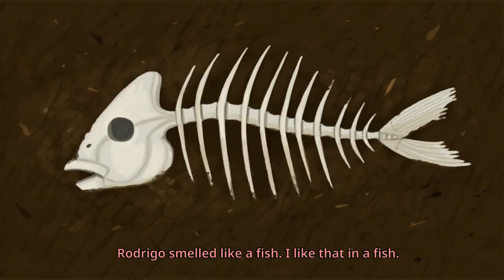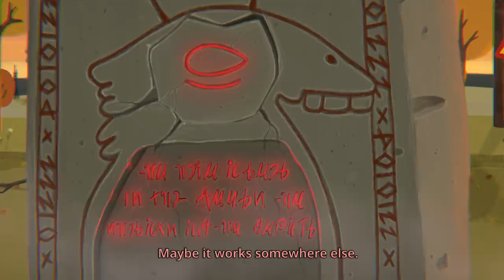LITTLE MISFORTUNE - I Regret The BAD CHOICES (Full Game)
Are there good choices? in Little Misfortune Gameplay

Part 2 - *NEW* LITTLE MISFORTUNE Bad Choices - I Regret The BAD CHOICES

Recommended Games